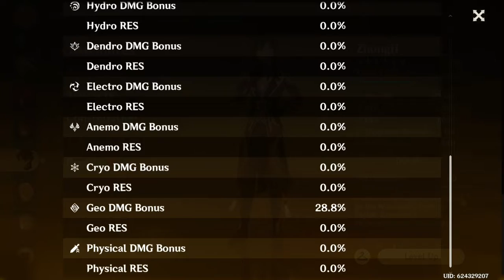current zhongli build. yes all my characters are dps built why?